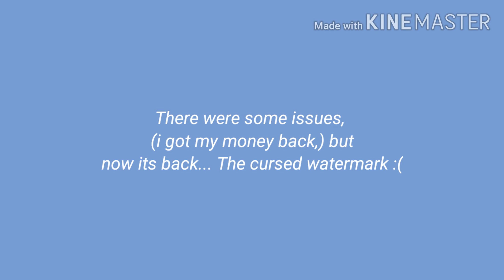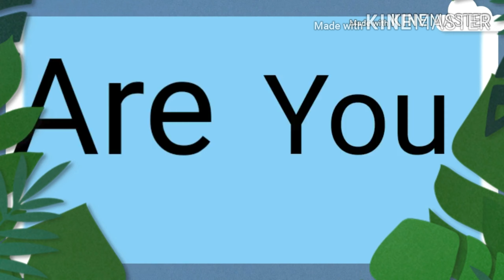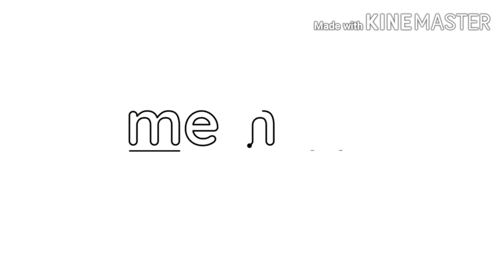My Meme Improvement ~ No Thumbnail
I've improved alot-